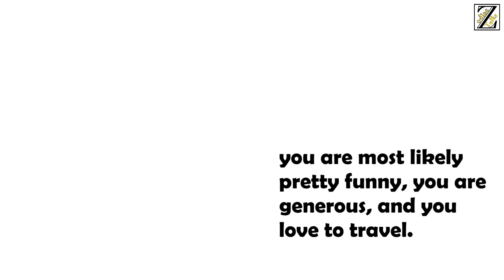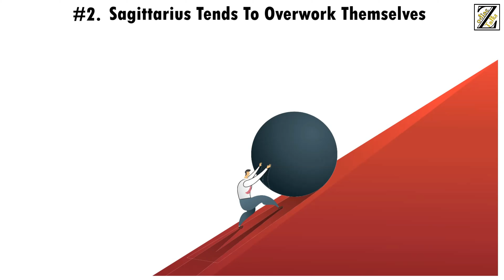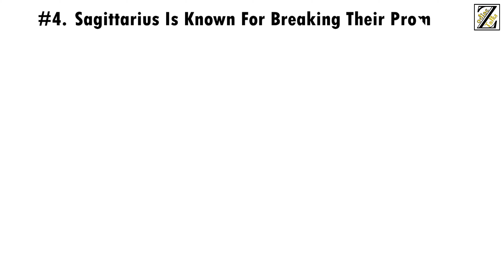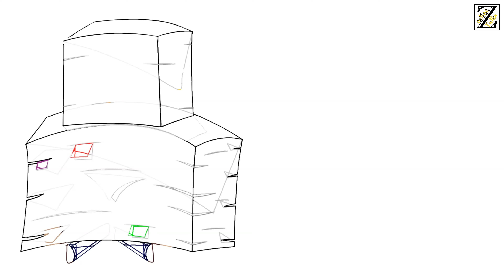5 Worst Habits of SAGITTARIUS Zodiac Sign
Sagittarius is the ninth astrological sign who belongs to the element of Fire. Just like other Fire signs of the Zodiac, Sagittarius is very curious and full of energy. If you are a Sagittarius yourself, you are most likely pretty funny, you are generous, and you love to travel. Of course, no one is perfect; neither are you. People born under the sign of a Sagittarius tend to easily break their promises, they say things they do not really mean, and they are incredibly impatient.

Based on Sagittarius Sun Sign